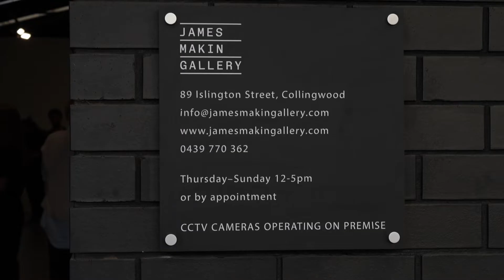Jack Rowland - "Un-earth" exhibition opening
"Un-Earth", an exhibition by Jack Rowland at James Makin Gallery, Melbourne.

Filmed and directed by Ed Wong